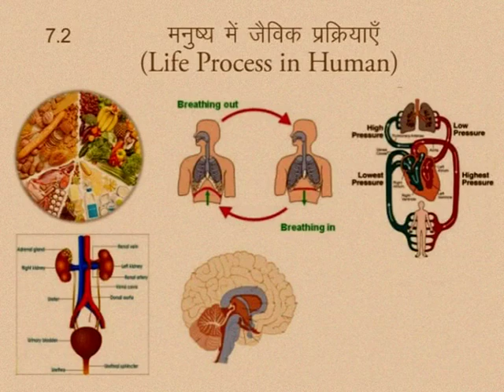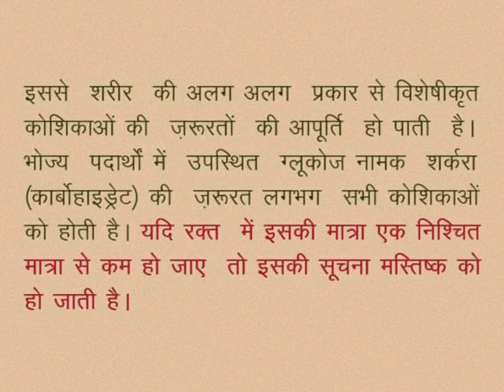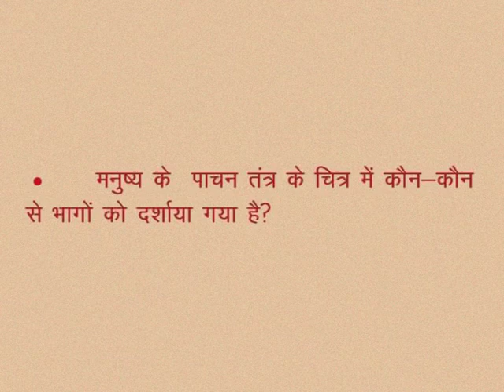CLASS 10th SCIENCE | CHAPTER -7- LIFE PROCESSES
CLASS 10th SCIENCE | CHAPTER -7- LIFE PROCESSES : NUTRITION, TRANSPORTATION, RESPIRATION, EXCRETION | LIFE PROCESS IN HUMAN | DIGESTION AND ORGANIZATION OF SYSTEM RELATED TO IT |